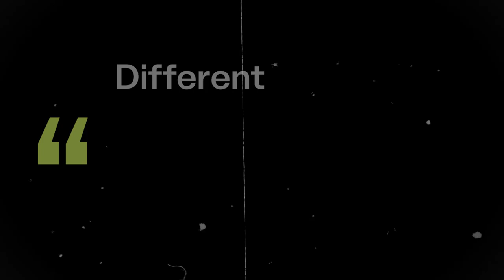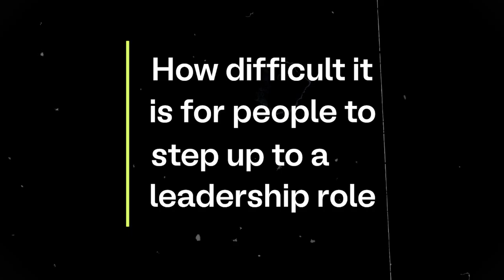Level Up Your Life with Deep Work (Unlock Your Growth Potential)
Want to SCALE your business and audience?
Want to LEARN proven systems to grow your personal brand?

Join the Founder OS Course to build a proven system for audience growth in 2 hours here:

Want to organize your digital life and unlock your creative potential? check out

In this one-hour interview, I had the pleasure of having a great conversation with the legend, Tiago Forte.

For those of you who don't know who Tiago is, he is one of the world's foremost experts on productivity and has taught thousands of people how timeless principles and the latest technology can revolutionize their productivity, creativity, and personal effectiveness. He is the author of Building a Second Brain and has worked with organizations around the world including Genentech, Toyota, and the Inter-American Development Bank.

We discuss our memorable personal growth experiences, traveling the world, Ai, unlocking your true potential, and the importance of deep work.